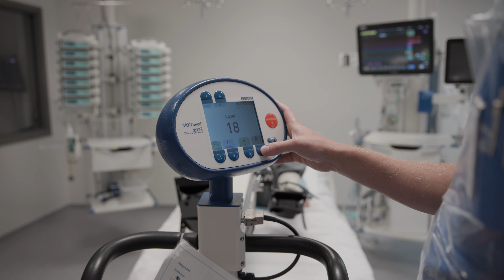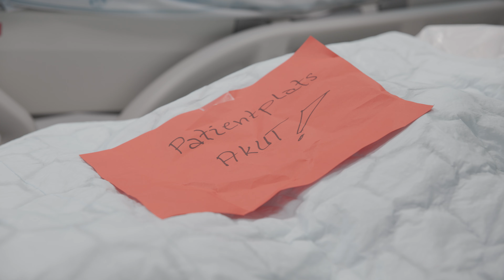Fysioterapeut på neurokirurgen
Fysioterapeut är ett varierat yrke och de finns inom många olika verksamheter. Jard Svensson jobbar på neurokirurgiska kliniken på Universitetssjukhuset i Linköping. På enheten behandlas intensivvårdspatienter som råkat ut för akut trauma mot huvud och halsrygg.

Som fysioterapeut på kliniken känner Jard att han gör direkt nytta för sina patienter och deras anhöriga. Hans roll är självständig men innebär också samarbete med alla andra medicinska yrkesroller vilket är mycket lärorikt och stimulerande.